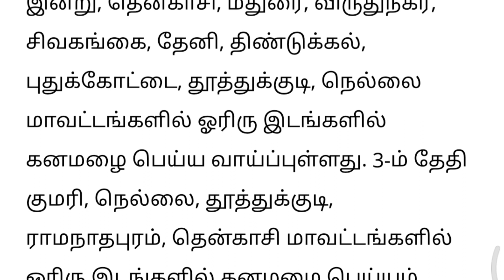தமிழகத்தில் கனமழை எச்சரிக்கை, Heavy rain, Tamil Weather News report, Redalert, vaanilai arikkai